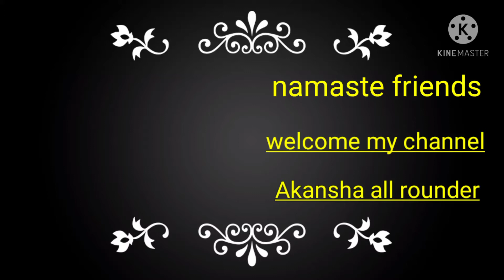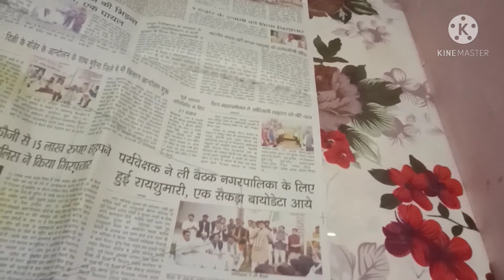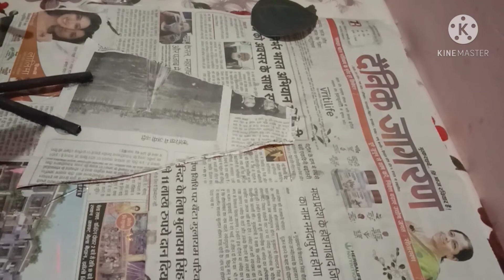Newspaper Wall HANGING/